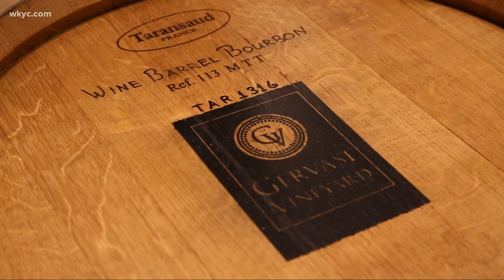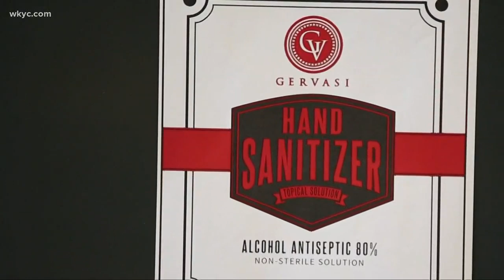Gervasi Vineyard to make hand sanitizer in distillery amid coronavirus outbreak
The goal is to produce an additional 2,500 bottles of hand sanitizer for distribution within the next three weeks. Will Ujek reports.